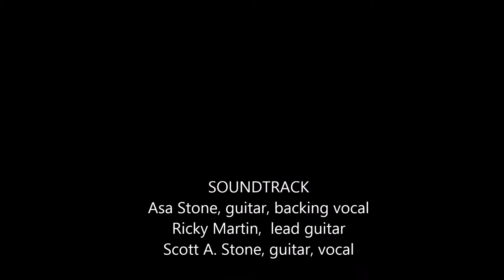Bayou Desiard 1-19-14 IV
Kayak